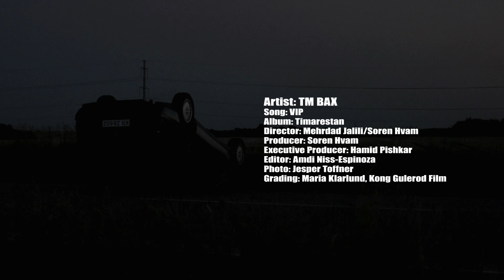tm bax vip official music video